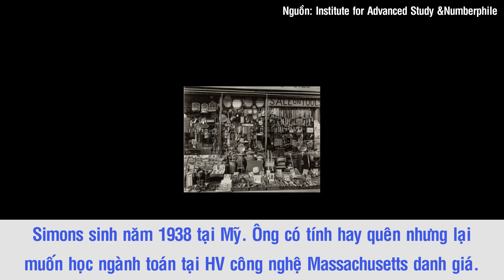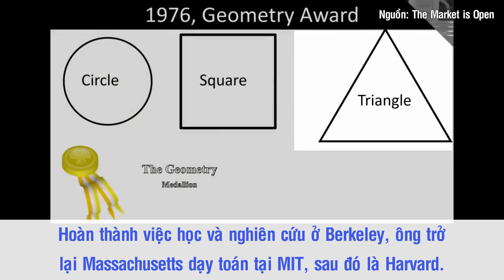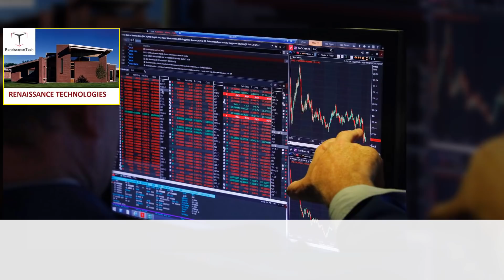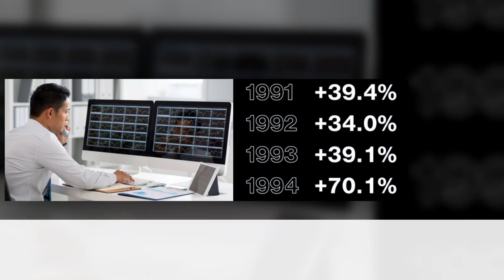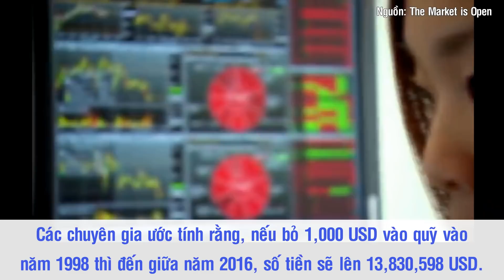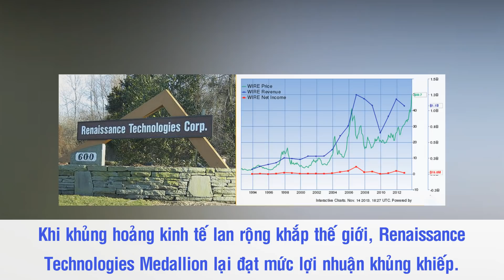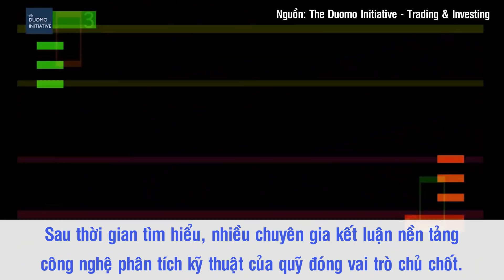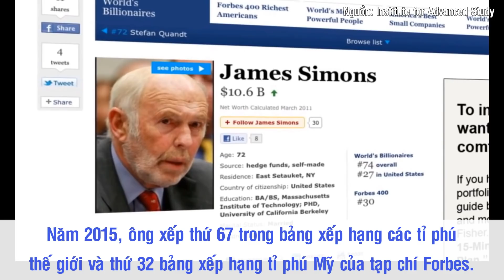James Harris Simons – Tiến Sĩ Toán Học Trở Thành Nhà Đầu Tư Bí Ẩn Nhất Phố Wall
Từ một nhà toán học nổi tiếng, James Simons chuyển sang ngành tài chính và gặt hái được thành công ngoài mong đợi. Bước chân vào lĩnh vực đầu tư bằng bản lĩnh và trí tuệ siêu việt của một thiên tài toán học, ông trở thành nhà phân tích định lượng nổi tiếng nhất thế giới với khối tài sản hàng tỷ USD. Tỉ suất lợi nhuận siêu khủng mà quỹ đầu tư của ông đem về mỗi năm khiến cả những nhà đầu tư sừng sỏ nhất cũng phải nể phục.

Nguồn: happy.live, enternews.vn, cafef.vn